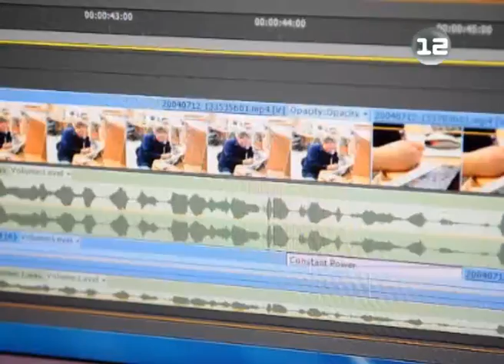Продажа ёлок в Йошкар-Оле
Ёлочные базары заработали в столице Марий Эл в минувшую субботу.

Меж тем, в Минлесхозе республики подчёркивают, что продажа ёлок не нанесёт ущерба лесным насаждениям! Реализацией живых новогодних деревьев занимаются предприниматели, выращивающие их на специальных плантациях.

В то же время в эти дни усиливается контроль за всеми торговыми площадками по продаже елей - представители министерства совместно с правоохранительными органами обещают не допустить продажи нелегально срубленных елей -- всех пойманных будут штрафовать.

Материал Дмитрия Любимова.